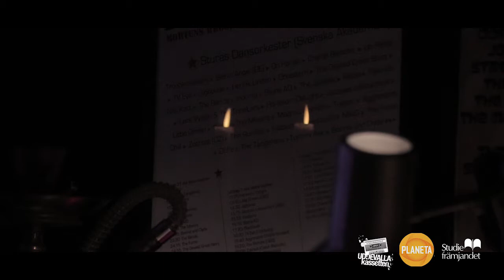2/11 - 19 Ahmed ag Kaedi (Mali) - Planeta Festvial, Kontoret, Uddevalla, Sweden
2/11 - 19 Ahmed ag Kaedi (Mali) - Planeta Festvial, Kontoret, Uddevalla, Sweden